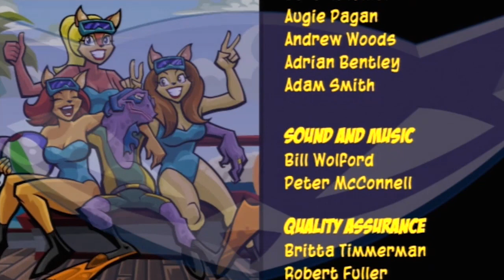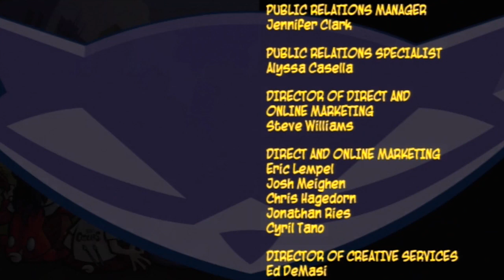SLY COOPER 3: HONOR AMONG THIEVES // #32 (FINAL) // O MELHOR FINAL DE TODOS!!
Faça doações! Me ajuda muito!